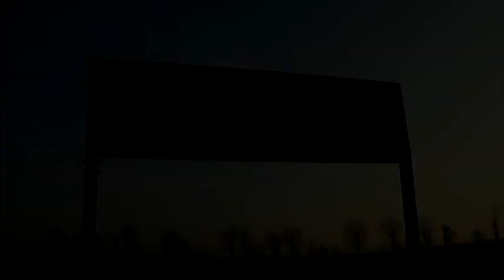2022.11.15 Dzień w Szczańcu i Kupieninie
Witam serdecznie. Dziś zabieram Was na szlak kolejowy nr. 3 do Szczańca oraz Kupienina.
Kilka ciekawszych zarejestrowanych składów prezentuję w tej publikacji.
Zapraszam.
Poniżej czasy do ujęć:
0:15 - Kupienino - Szczaniec ST44-R008
1:00 - Szczaniec - ST44-R008
1:40 - Kupienino - EU07-473 + EU07-476
2:05 - Kupienino - SM42-1259 / 6Dg
2:40 - Kupienino - EN57Al-1515 z Regio 79621
3:10 - Kupienino - BR232-09
4:10 - Kupienino - 594 024 + E483 253
5:20 – Kupienino - ST44-R008